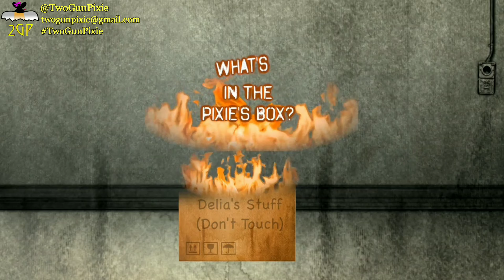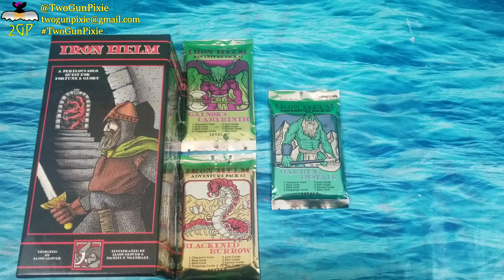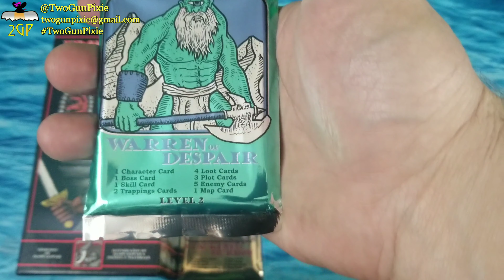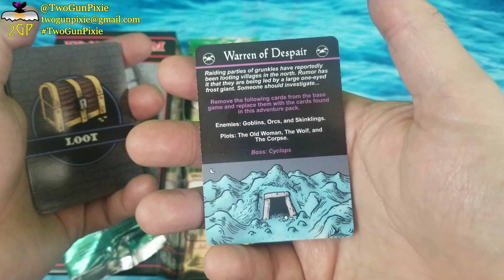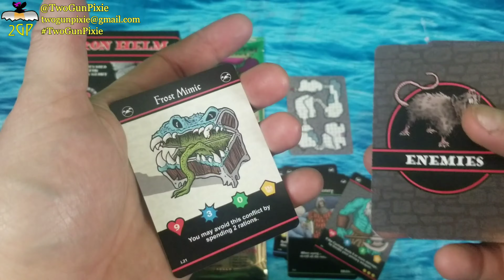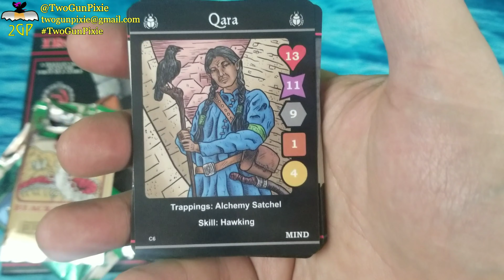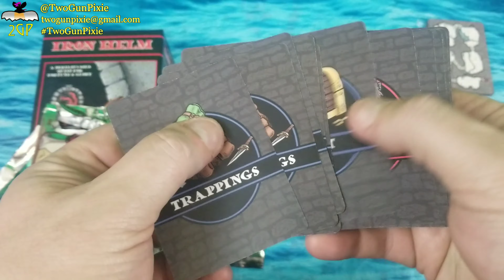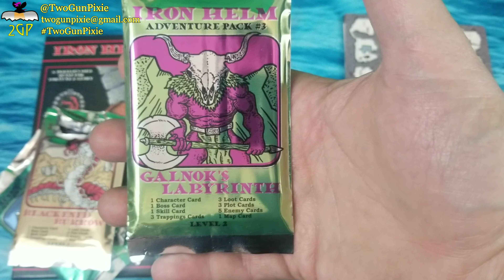What's in the Pixie's Box? Iron Helm Expansion Packs (1-3) by Grey Gnome Games